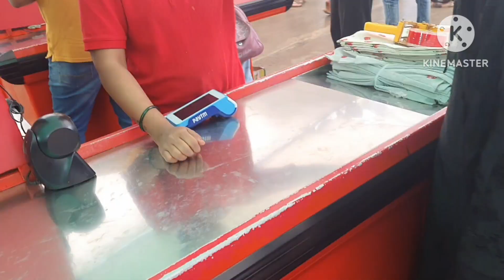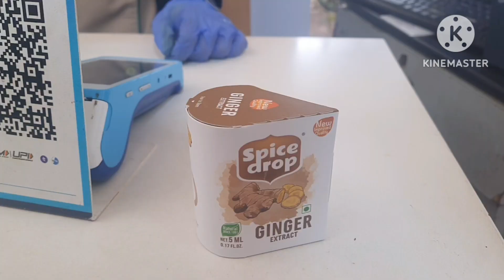Mapro Garden Mahabaleshwar |||Mapro Food